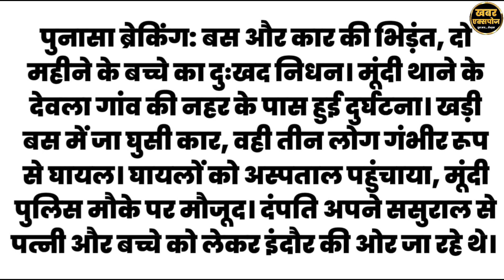खंडवा: मूंदी थाने के देवला गांव की नहर के पास बस और कार की भिड़ंत, दो महीने के बच्चे का दुःखद निधन